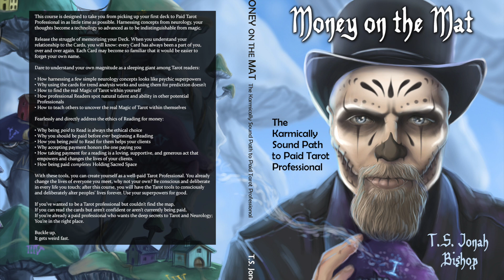Occult Communication Part 1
Tarot has long been a way for occultists to communicate . . . occultly. Part 1.